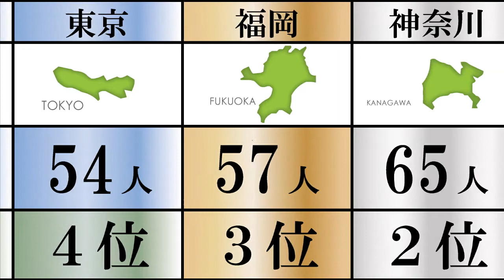全員言えるかな？ プロ野球選手の排出数が多い都道府県ランキングTOP10 野球選手になりたいならここに住め！ 一番多いのはあの県！ 野球好き必見のランキング イチロー 大谷翔平 中田翔 山田哲人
BGM
甘茶の音楽工房

【関連動画】
最も海外で有名な日本人！ イチローがメジャーリーグで打ち立てた伝説ランキングTOP10 高校野球に革命を起こす男 日本野球界のレジェンド 世界に誇る日本人 スーパースター

緊急事態宣言！恐怖のコロナ感染者数都道府県別ランキング！もう収まらない 日本の感染者数  飲食店も外出自粛要請  東京に続き大阪、愛知の次に緊急事態宣言が起こりそうな都道府県。北海道、沖縄が次に発動か

2月9日 プロ野球ニュース 【巨人】 岡本和真 昨季の雪辱を誓って! 大谷翔平 2年総額 約8億9,000万円で合意!!!

【ハイライト】【紅白戦】今キャンプ初の実戦は白組勝利！ルーキー秋広優人が2安打でアピール【巨人】